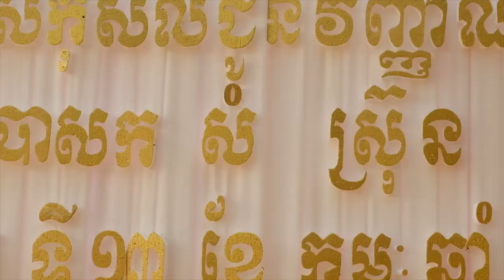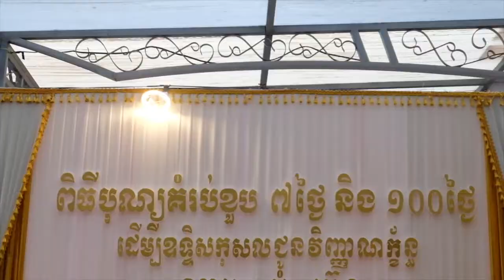ពិធីបុណ្យ៧ថ្ងៃរបស់ប៉ាខ្ញុំ MY DAD 7th DAY